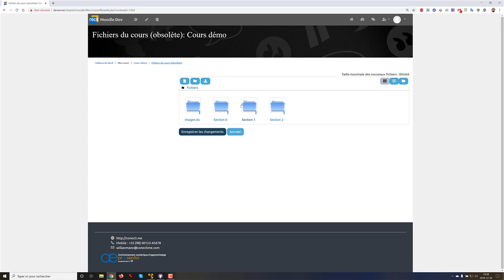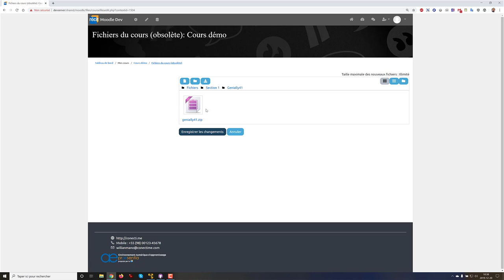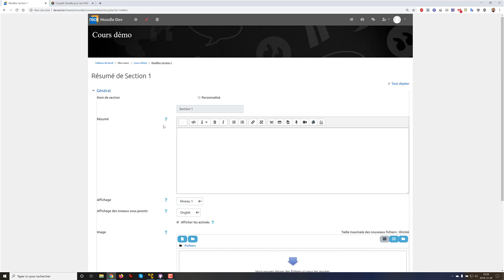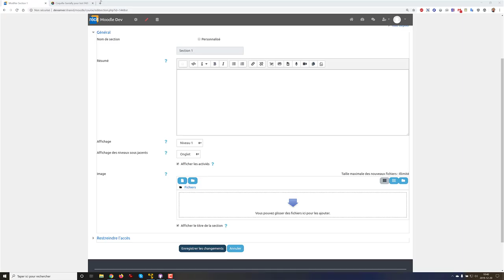Intégration d'un Genially dans Moodle. SN RÉCIT FAD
Utilisation du bloc IFRAME de l'outil d'édition du SN RÉCIT FAD.